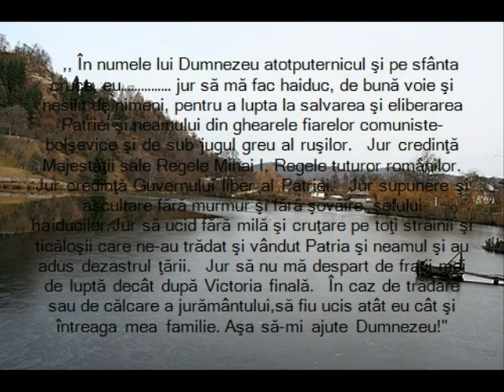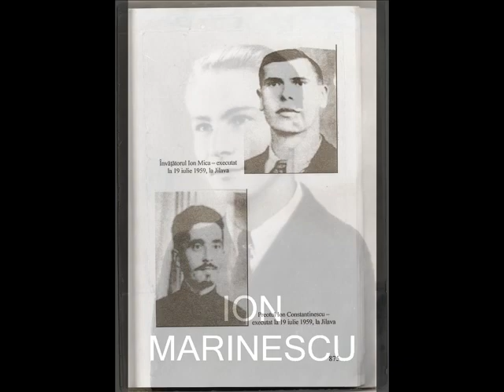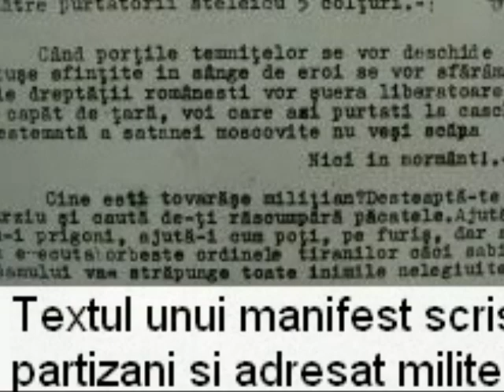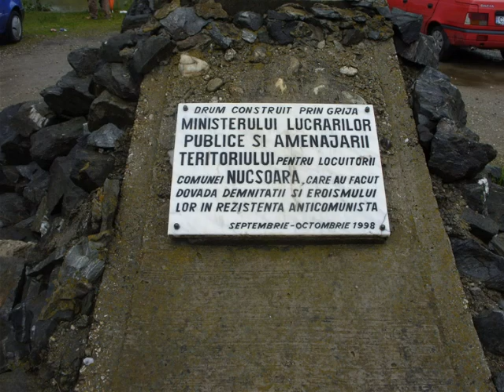Haiducii Muscelului din Nucsoara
Foto story realizat cu ajutorul unor fotografii pe care le-am avut la indemana pana in acest moment